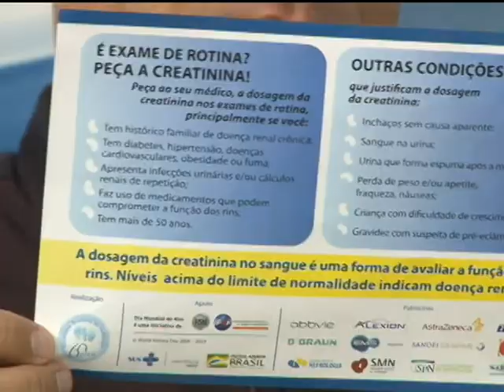Ver. Renan Pontelli recebeu equipe da ARTAP - Bloco 1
Ver. Renan Pontelli recebeu a equipe da ARTAP "Lilamar Venchiarutti" e a Psicologa "Mara Amélia Bauer" e os pacientes que são atendidos pela entidade, Reginaldo Aparecido  e Ângela Barbosa - 13/03/2020